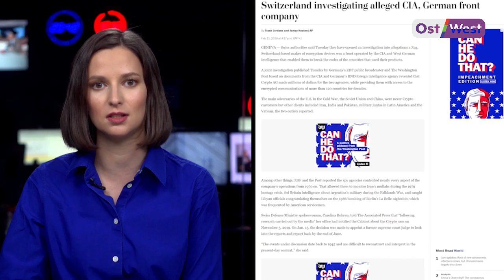Cryptoleaks — новое расследование о шпионаже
Расследование журналистов The Washington Post и ZDF показало, что ЦРУ и разведка Германии тайно купили в 1970 компанию Crypto AG, которая производила шифровальные машины ... для разведчиков других стран! Таким образом американские и немецкие спецслужбы шпионили за людьми из 120 государств в течение десятилетий